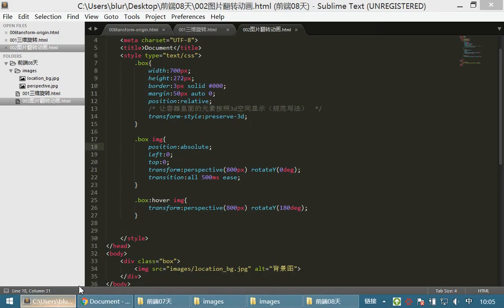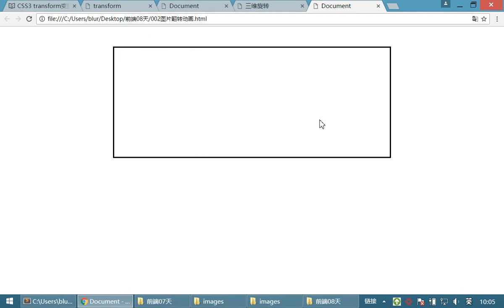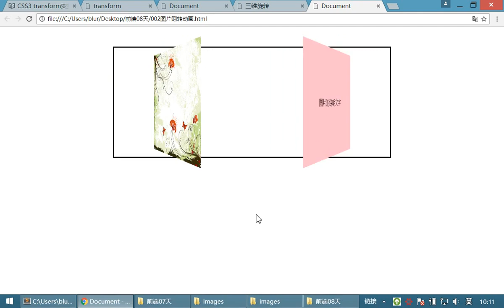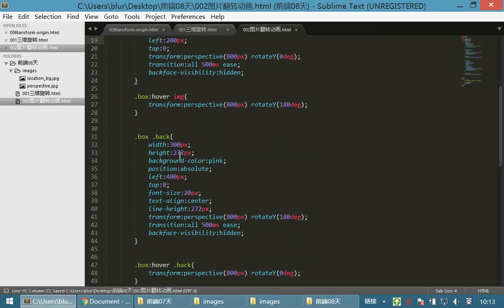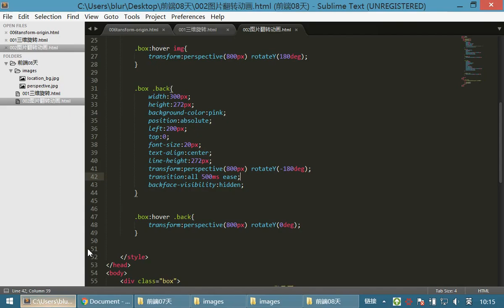08 首页布局案例和移动布局丨02 CSS3动画丨06翻面动画02